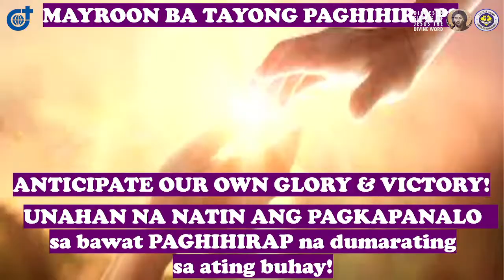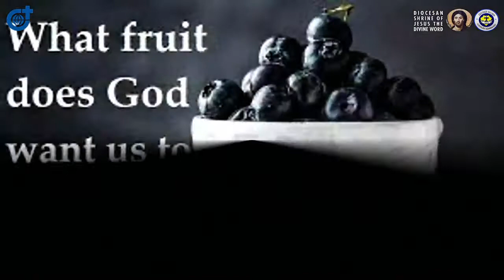Homily By Fr. Glenn Paul Gomez, SVD- March 20 2022 3rd Sunday of Lent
Live  4:00 PM    Holy Mass - March 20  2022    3rd Sunday of Lent